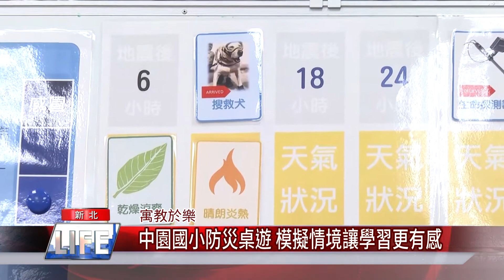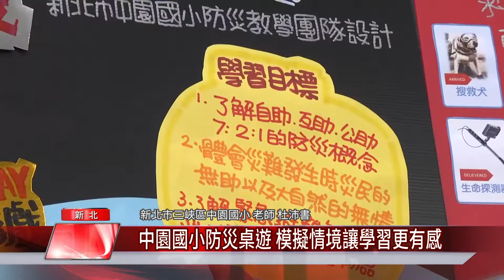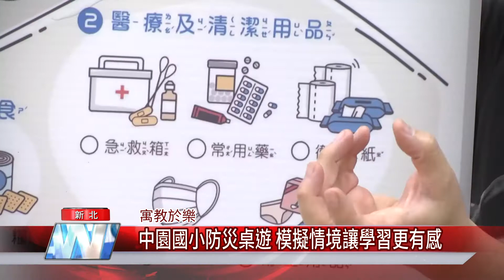學校 教育│中園國小防災桌遊 模擬情境學習更有感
防災教育向下扎根 玩桌遊讓學習變成有趣的事

政府推行防災知識向下扎根，但怎樣才能讓學生印象深刻?新北市三峽區中園國小老師開發桌遊，透過寓教於樂的方式，開啟學童學習興趣，更讓他們了解地震來襲時該怎麼應對。

👉臉書追起來

👉趣聞不漏接